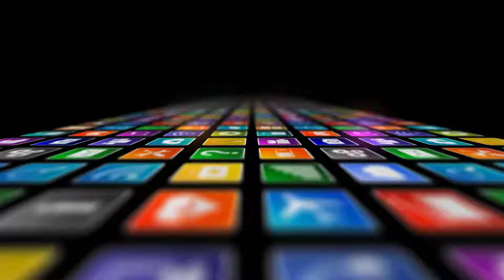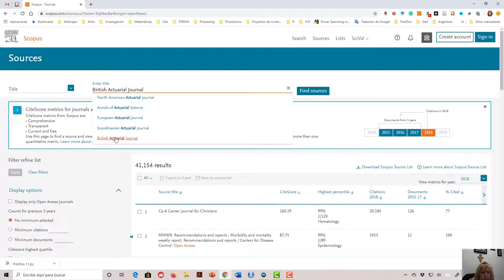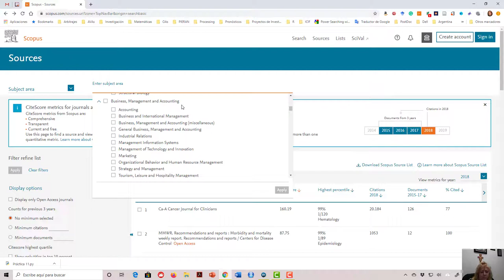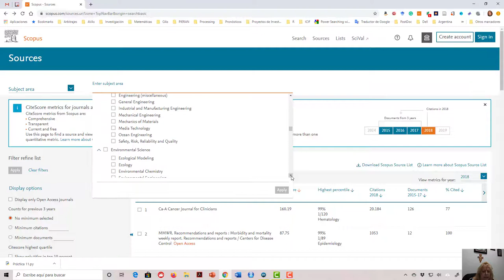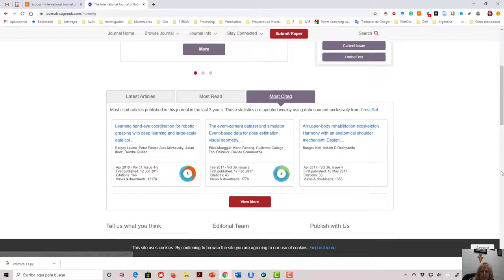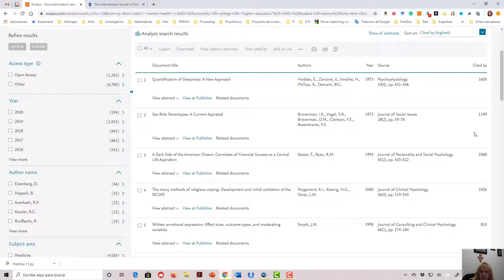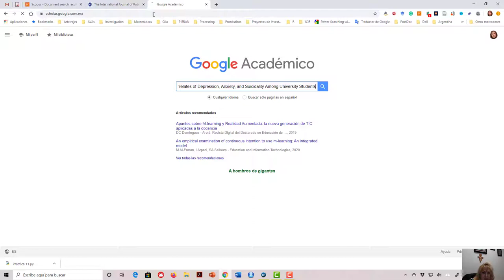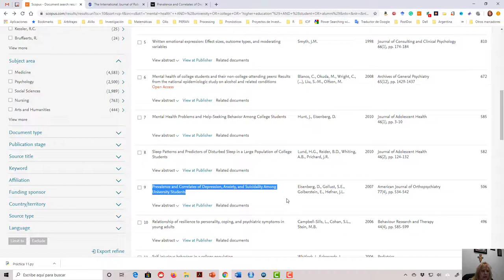Investigación en MAC y Actuaría 05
Explicación del uso de Scopus.